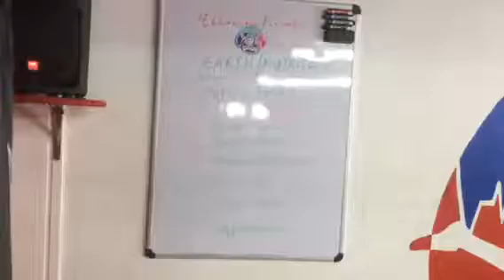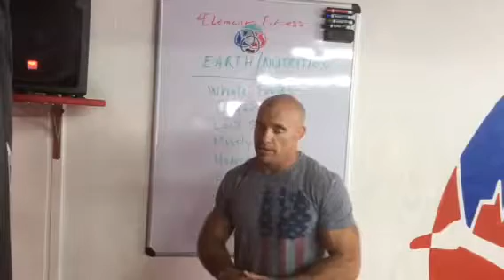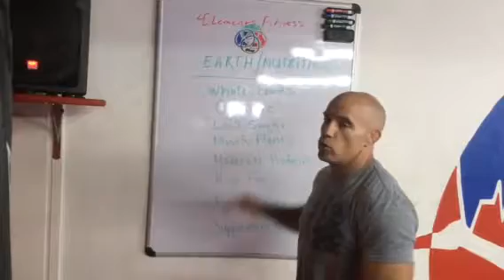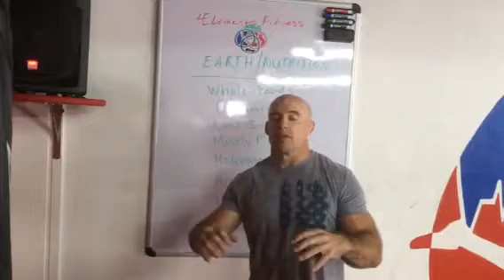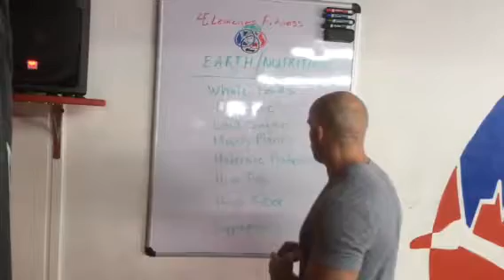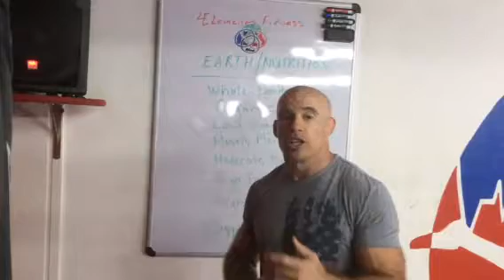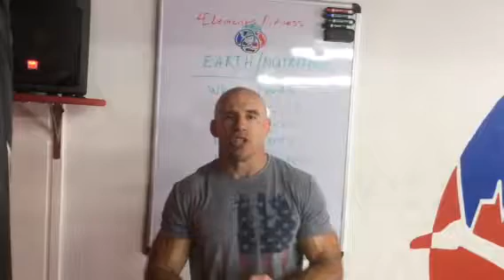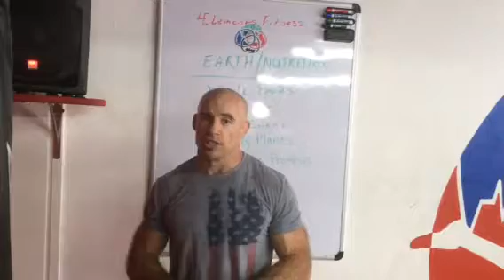Nutrition is the foundation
I talk about some principles of nutrition that are fundamental to health